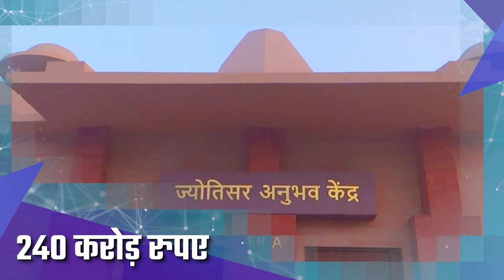Anubhav Kendra Jyotisar: Where history meets innovation in an AR experience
Prime Minister Narendra Modi will inaugurate a newly built Anubhav Kendra Jyotisar in Kurukshetra, Haryana. This experiential museum has been built at a cost of around 240 crores. The museum spans over 17 acres, encompassing over 100,000 square feet of indoor space. It will vividly bring the epic narrative of the Mahabharata and the teachings of the Gita to life. The museum also leverages cutting-edge technology, including Augmented Reality (AR), 3D laser, and projection mapping to enrich the experience of visitors.  Jyotisar, Kurukshetra is the sacred site where Lord Krishna imparted the eternal wisdom of the Bhagavad Gita to Arjuna